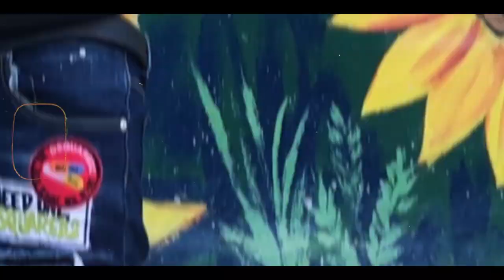Terremoto,KimonoElPrincipe, DiegoLa❌, Varios Aristas - Capea El Dough 2K23 (Video Oficial)®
Capea El Dough Version Jimani, Producido Por ​@KimonoElPrincipe Y @7.1studios53  Con El Objetivo De Brindarles Un Buen Contenido, Apoya Compartiendo Para Poder Seguir Animandonos y Hacer mas...BENDICIONES